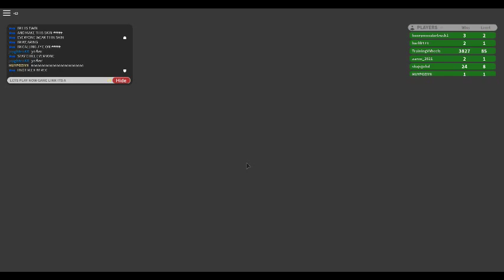playing with jye (game link disc)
have fun!!! in the game you maybe see us!!! or jye or just me